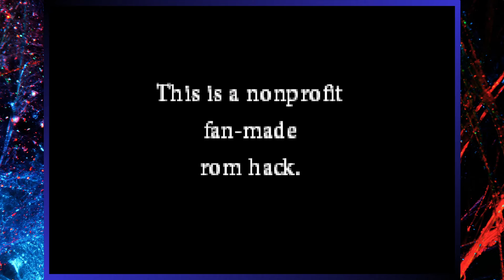Digimon Emerald Project Completed GBA ROM Hack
Hi Guys, it's your boy MasterPoucine Here Where You Can Exchange with me...

Creator: Guzeinbuick
Base ROM: Emerald
Language: English
Latest Version: v2.0
Last Updated on: May 25, 2022
Status: Completed

Description
The Digimon Emerald Project is a modified version of the Pokemon Emerald game for the Game Boy Advance (GBA). In this rom hack, all the Pokemon have been swapped out and replaced with 352 different Digimon creatures.

Each of these Digimon monsters can learn from a set of 350 brand new moves, making the gameplay fresh and unique for fans of both Pokemon and Digimon. This project aims to give players a new experience by blending elements of the two popular franchises.

Features
352 new monsters with unique stats, abilities, Typing, and move pools built from the ground up!
No more filler mons!
Every single Digimon is viable! Don’t be afraid to build a team out of your favourite Digimon!
As many as five or even six stages for prominent Digimon!
Custom moves from the Digimon canon!
Every single Digimon has its signature attack! Diversify your strategies with over 350 new moves!
Digidex Entries state criteria for evolution so you never need to feel out of the loop!
Convenient Shop Data
Tired of random encounters? Repels are cheap as heck now. (Also Move Reminders in every shop)
HM Moves are no longer garbage!
Cut now raises ATK, Flash now deals 50 Electric damage and still lowers accuracy, and Rock Smash always goes first. (Suggestions on how to improve Strength, Dive, and Waterfall? Feel free to post a comment.)
EV/IV Checker, Up to Gen VII Abilities and Moves, Reusable TMs, Deletable HM moves, Fairy Type, Physical-Special Split, Poison Survival, BW Repel System, Reusable TMs, etc.
Minor Dialogue Tweaks
Dive is a TM now.
So don’t freak out when Steven gives it to you and you can’t find it at first.